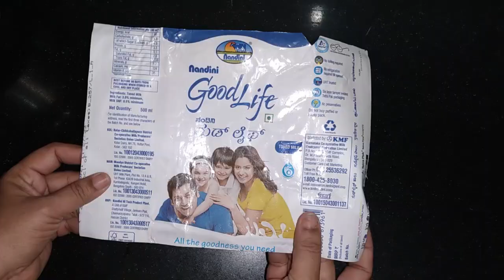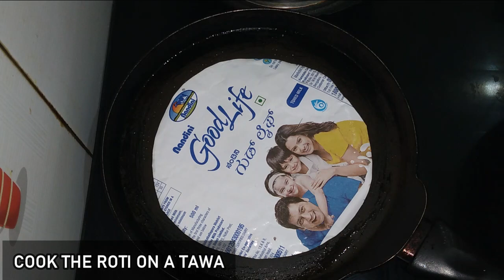ಮೃದುವಾಗಿ ರಾಗಿ ರೊಟ್ಟಿ ಹೇಗೆ ಮಾಡುವುದು? ..ಎರಡು ಟಿಪ್ಸ್ ಜೊತೆಗೆ.. | Ragi Rotti recipe in Kannada (ENG SUB)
How to make Ragi Rotti recipe in Kannada (ENG SUB)
ಮೃದುವಾಗಿ ರಾಗಿ ರೊಟ್ಟಿ ಹೇಗೆ  ಮಾಡುವುದು? ..ಎರಡು ಟಿಪ್ಸ್ ಜೊತೆಗೆ..

Ingredients
Ragi Atta - 3 cups
Maida - 1/2 cup
Dili leaves-1 cup
Chopped Chili - 1-2 spoon
Salt
Water
Oil